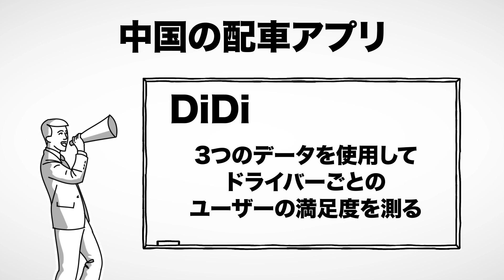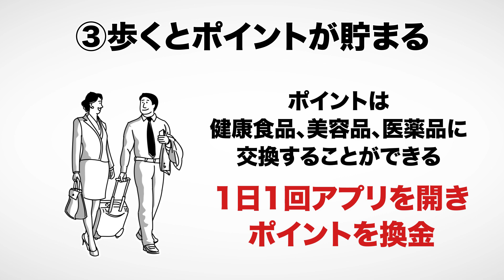【11分で解説】アフターデジタル オフラインのない時代に生き残る（藤井保文、尾原和啓 / 著）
アフターデジタル オフラインのない時代に生き残る（藤井保文 | 尾原和啓著 / 日経BP）

今回は藤井保文さんと尾原和啓さんの『アフターデジタル　オフラインのない時代に生き残る』を解説します。

デジタル化の真の意味とは何か？　デジタル世界の常識を鮮やかに描き出した一冊。

00:00 オープニング
00:34 中国はデジタル先進国
01:35 配車アプリの評価システム
02:48 中国の約2億人のユーザーがいるアプリ
03:36 ◯◯のユーザー数が増えた理由
07:39 OMO型スーパーの「フーマー」とは

⬛関連動画

【15分で解説】2030年の世界地図帳 あたらしい経済とSDGs、未来への展望 （落合陽一 / 著）

【9分で解説】シン・ニホン AI×データ時代における日本の再生と人材育成（安宅和人 / 著）

1. 商品が事前の記載説明と違っている場合
2. 商品の品質が著しく粗悪なもの
3. 不具合により購入された商品をダウンロードできない場合。